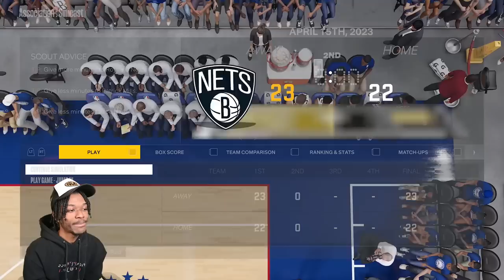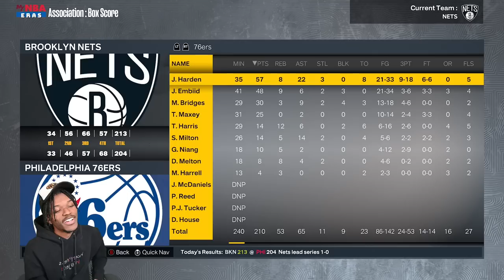The Biggest Underdog In NBA History | Brooklyn Nets #6